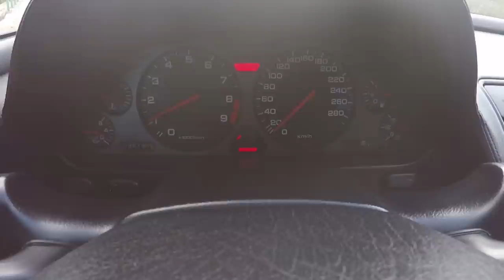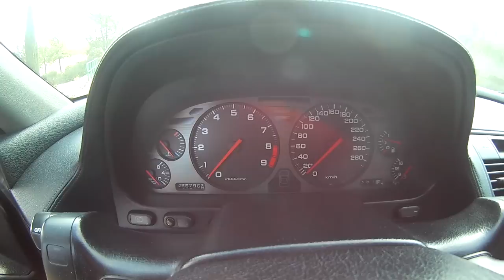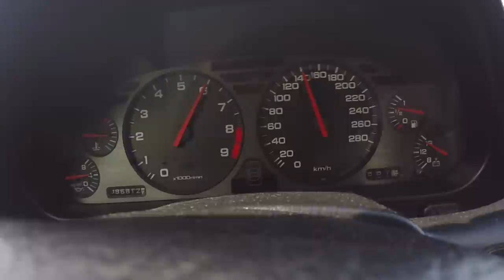Honda NSX - Portugal Stock and Modified Car Reviews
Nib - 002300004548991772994